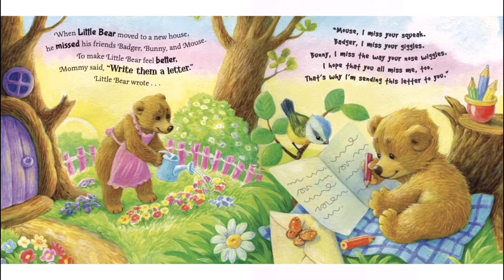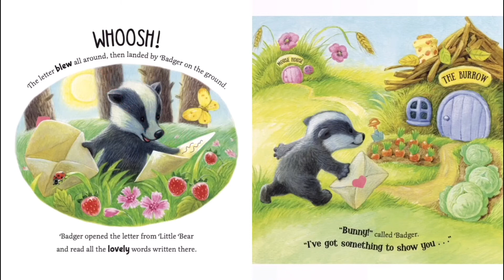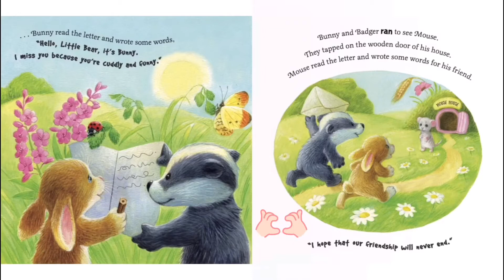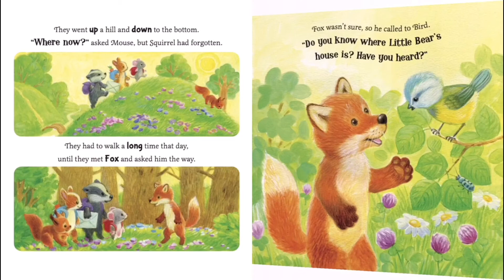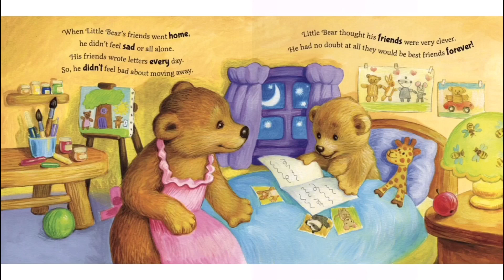Best Friends Forever | Read Aloud for Kids | Read Aloud books for Kids | Story Time for Kids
This channel and I do not claim any right over any of the images, books and songs used in this video.